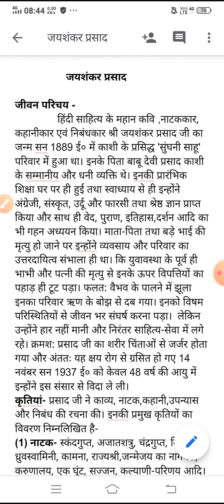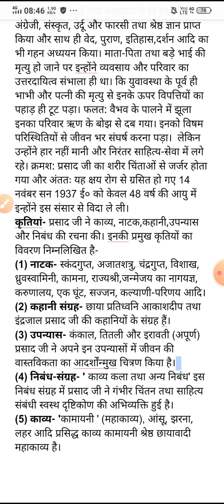हिंदी (जयशंकर प्रसाद जी-जीवन परिचय)